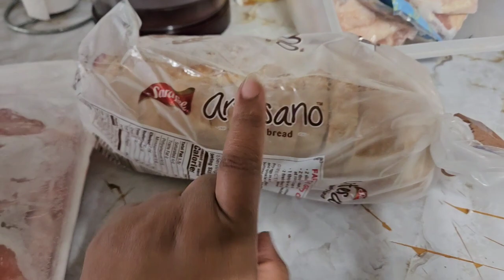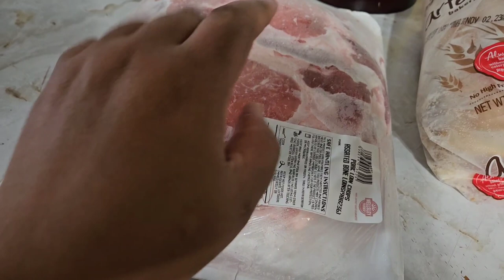After Thanksgiving cleaning and freezer shopping ||Vote for me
Hello fam
It's the Monday after Thanksgiving...what!
Those days just flew by.

It's also the day we go live, seeking votes for The greatest Baker, the link is here 👇🏾 kindly vote for me🙏

Karibu Ng'ambo 🫱🏽‍🫲🏾